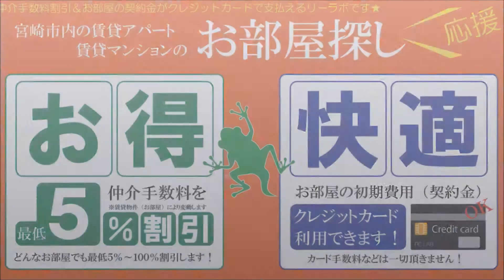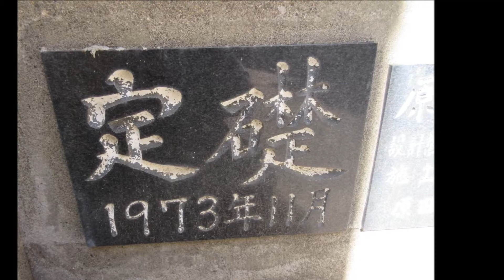宮崎市 原田第1ビル 3ＤＫ賃貸物件 中心部で駐車場込み5万円 【不動産のリーラボ】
宮崎市橘通西5丁目3ＤＫ賃貸物件。原田第1ビル空室情報≫≫
江平小学校、宮崎東中学校校区の低家賃ファミリー賃貸物件。